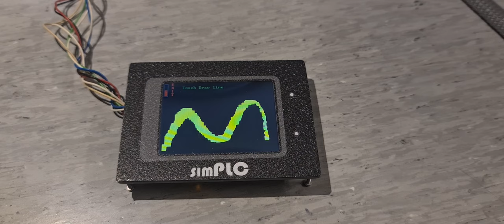simPLC HMI-28x TOUCH TEST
Video showing: Touch panel test menu.

Type: HMI-28x
Short description: Universal 2,8" Human Machine Interface.
Hardware Features:
2,8 inch color TFT touch screen (240x320pixel).
RS485 data-link(galvanic isolated).
CAN-BUS data-link(galvanic isolated).
Software controlled 120 Ohm data-link termination resistors.
1 x 12bit analog input(0-15V or 0-33V).
2 x digital IO with software controlled pullup resistors.
RGB LED in front panel.
Ambient light sensor in front panel.
Audio speaker(150Hz-2200Hz 85dB).
Gravity-force sensor, max. 2G  X, Y, Z axis (4mG resolution).
Temperature sensor.
Micro SD-card storage.
EEprom storage.
16Mbit chip flash memory(optional).
16Mbit 8bit flash memory(optional).
1Mbit 8bit SRAM(optional).
8 core 80MHz processor. Switch mode power supply 7-33V input(galvanic isolated).
Digital expansion port, for future features.

Hardware compliances: CE. EMC std. EN 301 489, EN 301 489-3,  EN55025, ISO7637-2, for automotive use.

Firmware: WTS (Wireless Trailer System) v1,9D (July 2022)
WTS project description:
The display(HMI-28x) is installed together with a radio module(PIO-P8x), in a forklift which pulls four trailers. Each of the four trailers also has a radio module which controls all the lights(turn-signal, brake-signal, side-markers, work-light etc.) and a door. This makes the trailers completely wireless, and the forklift can therefore quickly and easily disconnect the trailers and start loading/unloading goods that are protected by the remote-controlled door.
for safety, all the trailers send information back to the forklift's display, about the status of doors, whether the lights are using the correct current, battery status, etc.
All described functions in this project (WTS) are customer-specific wishes. But the possibilities are endless, and the system can easily be adapted to other purposes, with just a small firmware upgrade.
The design on the front panel can be easily changed if you want a different shape, logo, text, colors, etc.

Ribevej 156, 7100 Vejle, Denmark